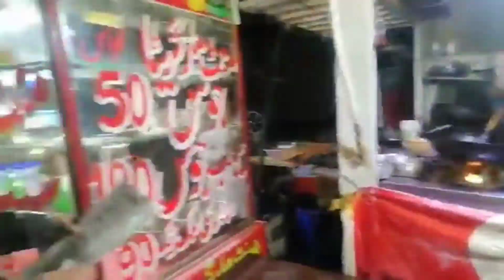I am eating chicken manchurian from Daba🍲🍲🍲🍲🍲🍲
abubakarmalik_56327